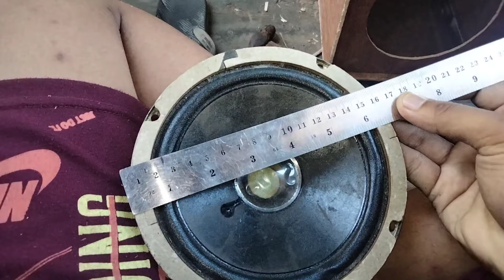pembuatan box speaker pasif | #1